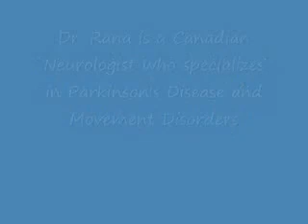Parkinson's Disease and Your Health Care Team in SARAIKI (Part 13/13)